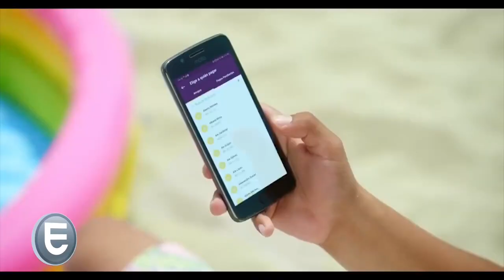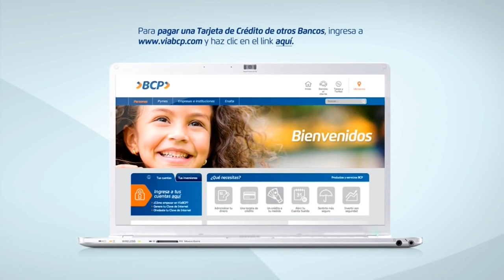Historia de éxito de BCP💸 | Caso BCP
¡Hey! ¿Qué tal, familia emprendedora? Hoy tocaremos en nuestro primer vídeo el caso del Banco de Crédito del Perú (BCP). Aprenderemos su historia y cómo llegó al éxito.